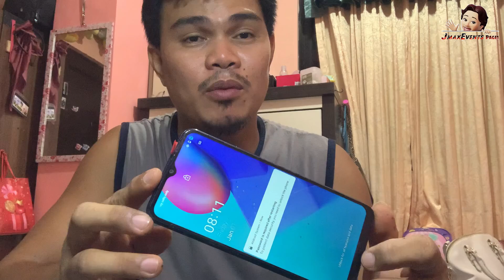VIVO Y12s (v2042) LCD Replacement DIY Tutorial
This Vlogger Wants to know your impressions and suggestions and needs your Support to make this channel grow.

JmaxEvents Page2